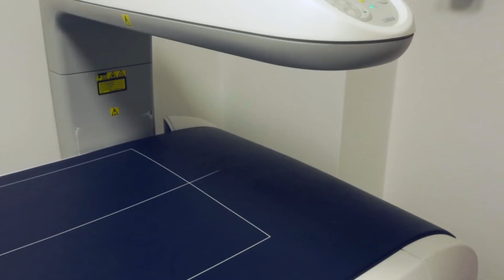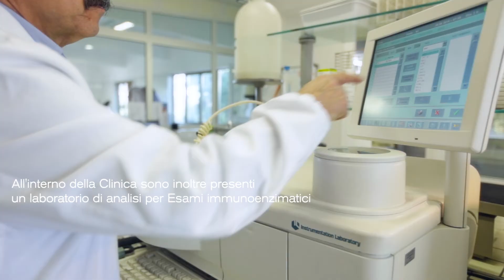Karol Wojtyla Hospital casa di cura Roma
La Casa di Cura Karol Wojtyla Hospital è stata fondata nel 1960 dal Prof. Carlo Santoro, primario chirurgo dell'ospedale Flaiani-S.Camillo che, insieme al Prof. Valdoni ed al Prof. Stefanini, hanno posto le basi della moderna chirurgia generale in Italia. Attualmente la Casa di Cura, grazie all'opera del dott. Franco Mercuri, in continuità con la tradizione che l'ha resa famosa, offre prestazioni di altissima professionalità in tutte le branche specialistiche ed in particolare nella chirurgia ad "alta Specializzazione", avvalendosi dell'opera di insigni e qualificati chirurghi.